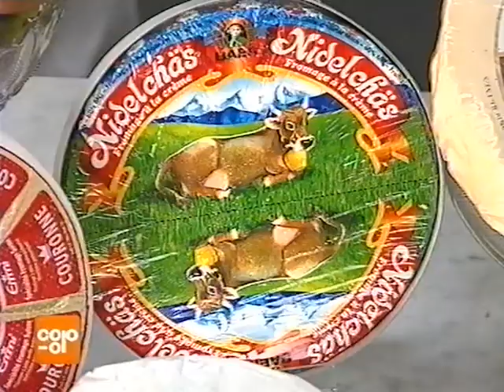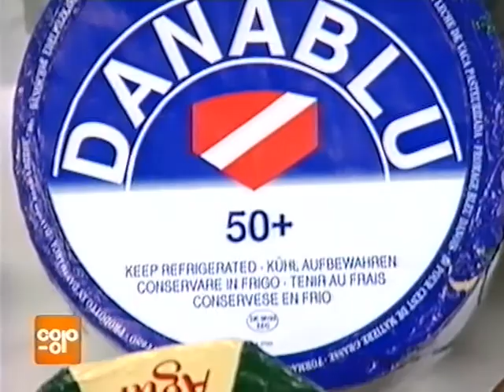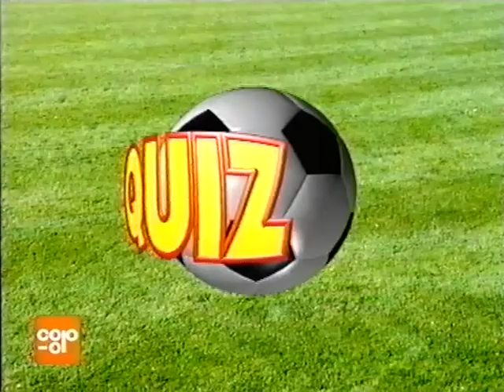Coop Mittwochstudio, Folge 931 vom 17. April 1996